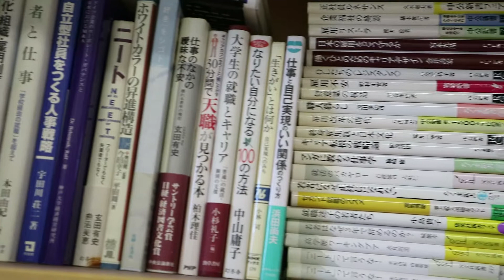AcWriVox5 Dr Peter Matanle 2 - on writing process and habits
AcWriVox videos are intended to demystify academic writing by asking academic staff to share their approach, habits and spaces for writing.